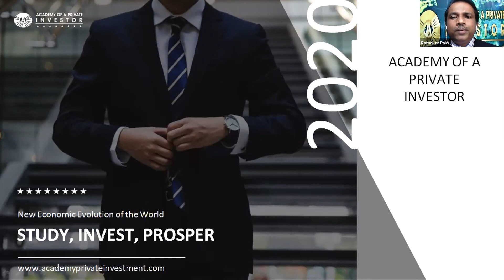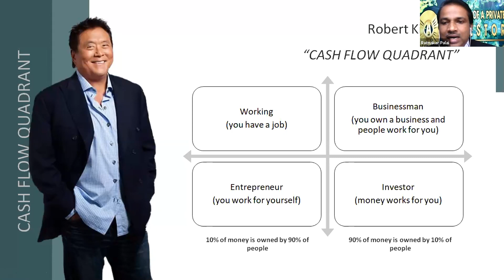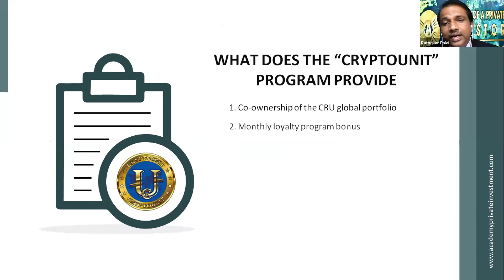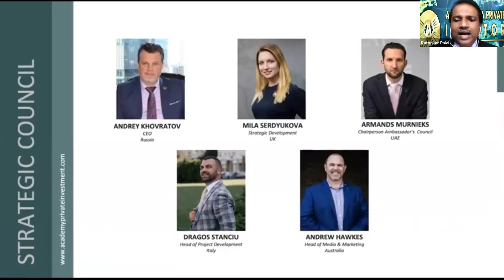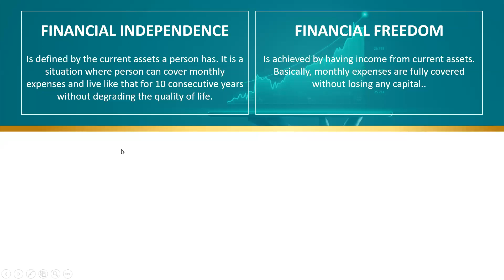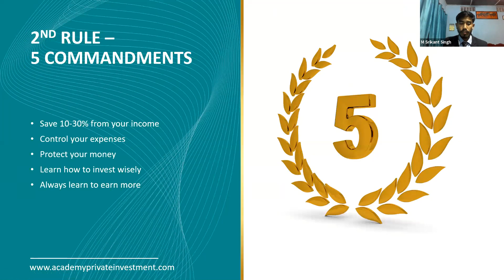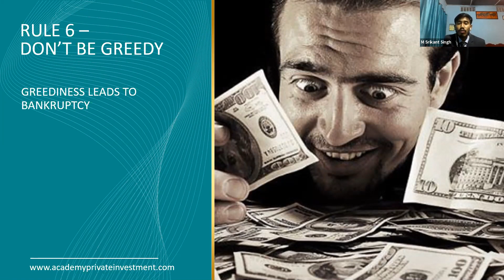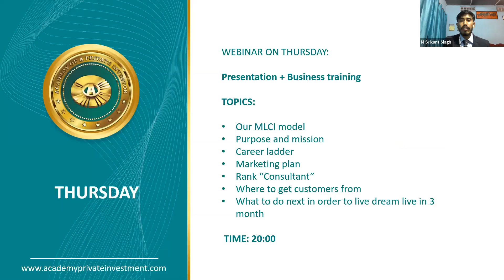पार्टनर्स के लिए एक स्कूल] कंपनी का प्रेजेंटेशन और निवेश प्रशिक्षण (27.10.2020)